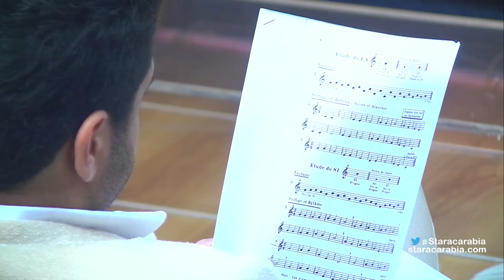صف الفوكاليز مع ماري محفوض ستار اكاديمي 11 - 07/11/2015